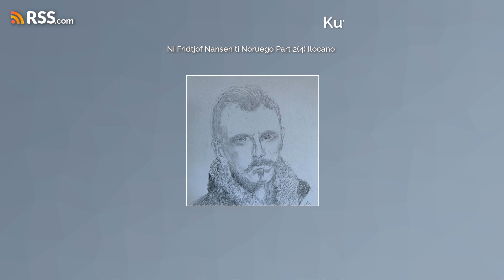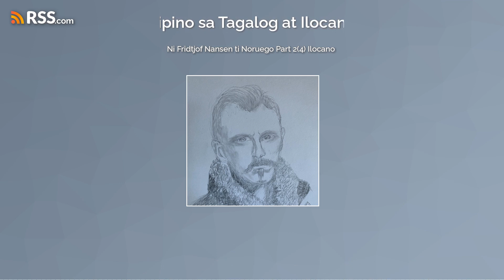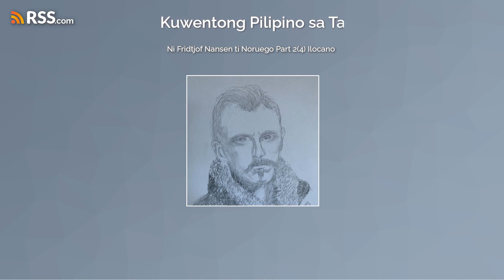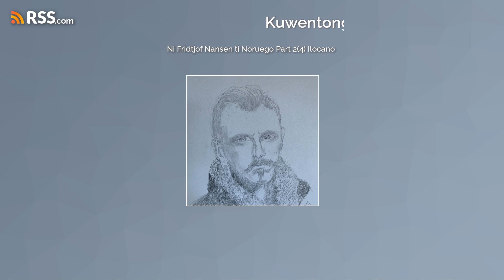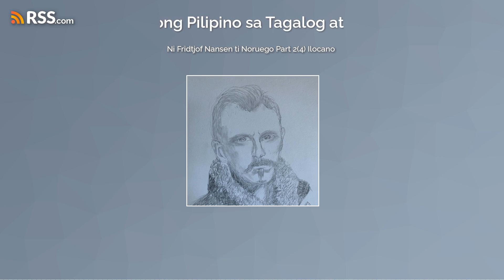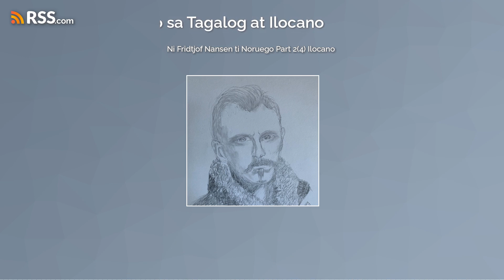Ni Fridtjof Nansen ti Noruego Part 2(4) Ilocano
Historical and biographical account about Norwegian explorer, scientist, polymath Fridtjof Nansen and the first crossing of Greenland. This narrative is in the language -Ilocano. This is the second of 4 parts.
EXCERPT:
"...Napigsa met ketdi ti panagtalek ni Nansen iti kabukbukodanna a pisikal a kabaelan.  Nairuam daytoy a mangsubok iti kired ti pakinakemna.  Adun dagidi napadpadasanna a karit ti kabakiran iti aglawlaw ti pagtaenganda. Natured daytoy uray maymaysana.  Pagaayatna ti isport a ‘cross country skiing’* uray no sol-solona ti agdaliasat.  Naunday a panagdaliasat iti rabaw ti hielo babaen ti panagpauyas daytoy nga isport.  Ngem napigsa ti pakinakemna ket masansan nga agmay-maysa a mapan agkampo kadagiti adayo a lugar.  Mangipatakder iti kampona kadagiti kabakiran ket pasaray  ti laeng maanupanna nga ayup wenno makalapna a lames ti pagbiaganna. Idi nagkabannuag, nagkampeon daytoy iti ‘cross country skiing’ iti naminsangapulo ket dua a daras. Idi nagtawen daytoy iti  SANGAPULO KET WALO (18), isu ti nangiggem iti rekord a kapardasan nga atleta iti isport nga ‘skating’* iti sangalubongan.  Daydi a kompetisyon ket maysa a milya ti kaadayo ti lasatenna.
Nagplano a nasayaat ni Nansen iti daydi preparasyonna iti ekspedisyon a panangdaliasat iti interior ti Greenland.   Bininsa-binsana a pinagpanunotan amin dagiti kababassitan a banag maipanggep kadagiti kasapulanda – manipud kawes, sapatos, sagat a paguyas, paglutoan, pagturogan, tolda ken taraon. Malaksid iti nadaing a karne a napakebbet iti taba (pimmican), nangitugot daytoy iti napatangken a tinapay ken biskwit, asukar, nagango a kardis a mapaburek a makaldo, tsa ken kape.  Nagkonsulta daytoy kada Nordenskjold ken iti maysa pay a beterano a managdaliasat a managan Gustav Holm maipapan iti gargaret ken suplay.
Idi damo, pinanunot ni Nansen a mangitugot daytoy iti aso nga agguyod kadagiti pasagad ngem gapu ta awan padasna iti panang-patrabaho iti aso, dinan intuloy daytoy.  Napanunotna pay ti ugsa ngem naamirisna a kasapulan dagitoy ti karuotan a pangalaanda ti taraon ket awanto dagita iti malasatanda. Saannan nga intuloy ti nangitugot.  Inkeddengna nga ibaelandanto nga is-isuda ti agguyod kadagiti kasapulanda. Nangisagana iti lima a babassit a pasagad tapno mabingay-bingay ti pannakaiwaras ti dagsen ti awitenda a probisyonda.  Dua ti mangguyod iti umuna, saggaysanto dagiti dadduma.  Binaliwanna ti disenyo daydi kadawyan a pasagad ti Noruego.  Inaramidna daytoy iti nalag-an a tarikayo sa nangibaud iti naingpis a paslep wenno landok kadagiti sagat a pagpauyasna. Nagusar daytoy iti lalat a pinanggalutna a namagsilpo kadagidi kayo a saan ketdi a lansa ken ipit nga isu idi ti kadawyan nga usaren dagiti Noruego.
Kasakbayan daydi naikeddeng a panagluas ti grupo, kinasapulan a simmango ni Nansen iti grupo dagiti akademiko idiay unibersidad tapno depensaanna daydi tesis nga insumitena.  Kadawyan a proseso iti panang-gun-od iti titulo a kina-Doktor ti Pilosopiya ti panangdepensa iti tesis.  Daydi tesis ket report maipapan iti proyekto wenno, iti kaso ni Nansen, maipanggep daytoy iti baro a duktalna iti siyensa. Iti kasta, daydi a panangdepensana iti tesisna ket naaramid iti sangoanan dagiti akademiko a nangusisa iti nanguneg daydi naisumite a tesis  Impagarup dagidi nangamiris kenkuana nga akademiko a bakbakkugenna ti kinapudno tapno maiyannatup daytoy iti teyoridad ti kapanunotanna.
PLEASE LISTEN TO PODCAST FOR THE FULL AND COMPLETE EPISODE.